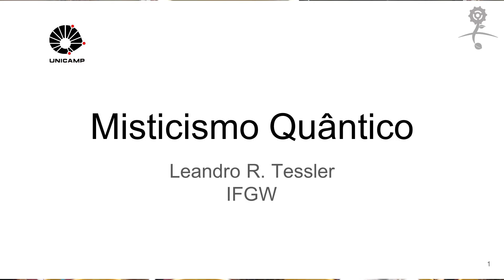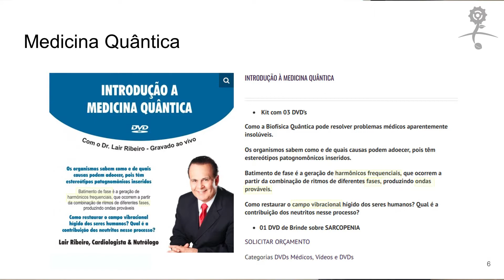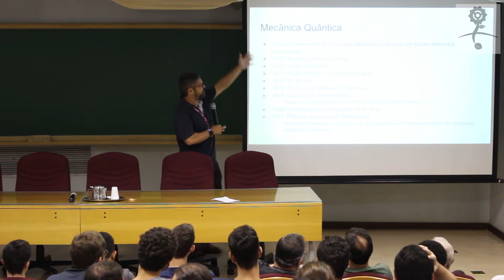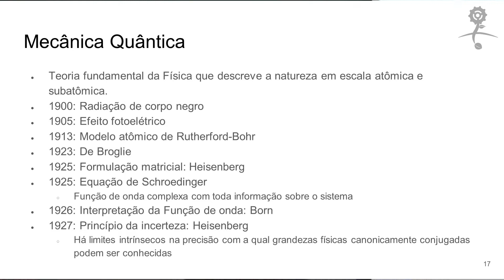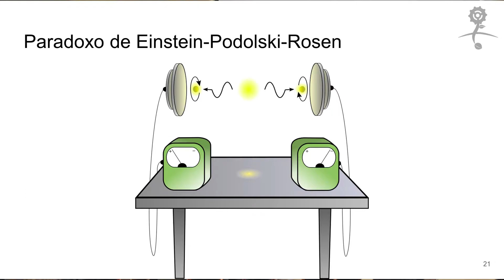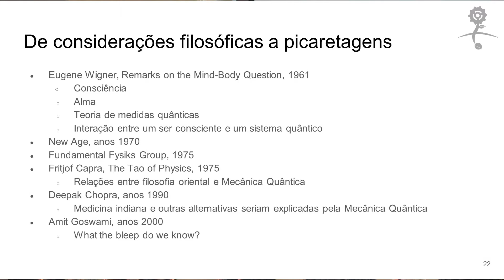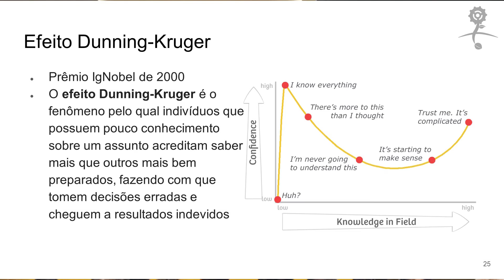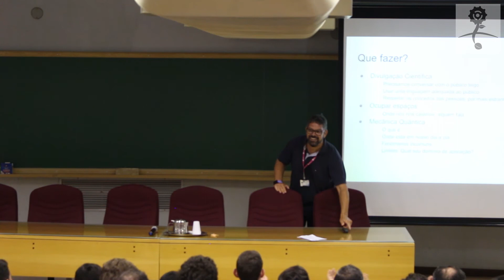Íntegra - A Terceira Margem: Misticismo Quântico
Leandro Tessler, do Instituto de Física "Gleb Wataghin" (IFGW) da Unicamp, foi o apresentador da primeira edição do ciclo de palestras "A Terceira Margem" em 2019. Confira a íntegra do evento!